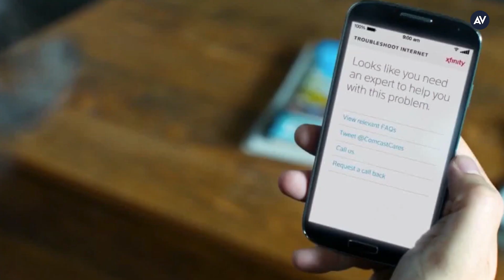Matt Jones on Breaking Bad, getting naked during Drunk History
Matt Jones has amassed almost 80 IMDb credits in just two decades of working in Hollywood, popping up in beloved comedies like The Office and Community, and stealing scenes as fan-favorite Badger in the best show of the decade. Ahead of his new movie, The Turkey Bowl, we sat down with the actor for a video edition of our interview series Random Roles.